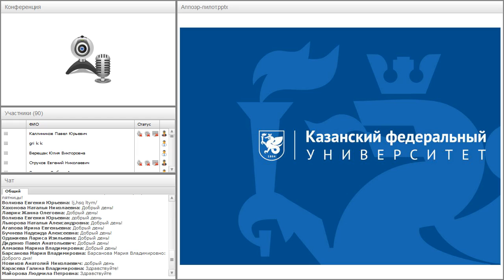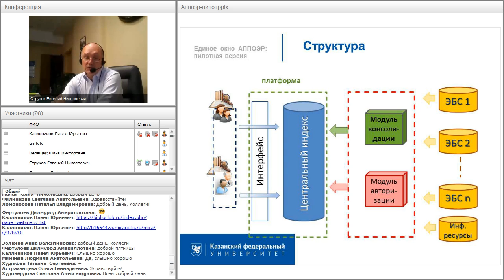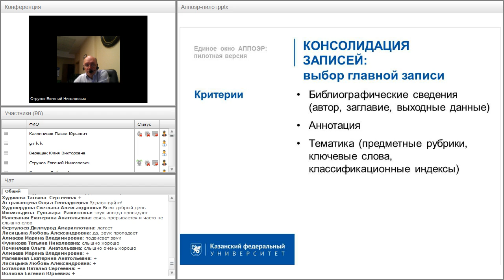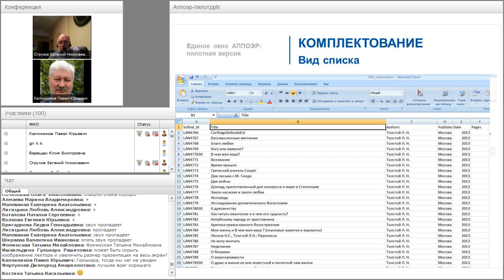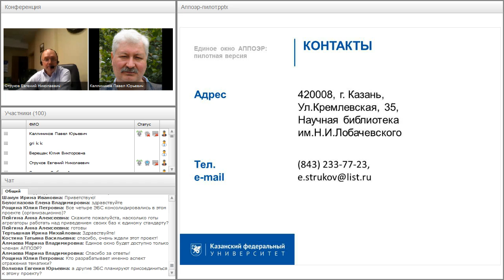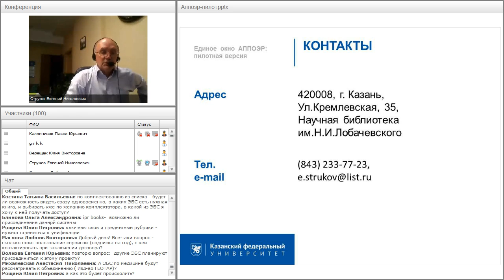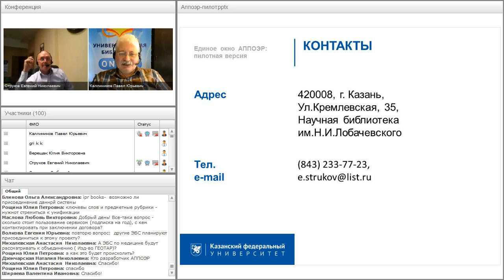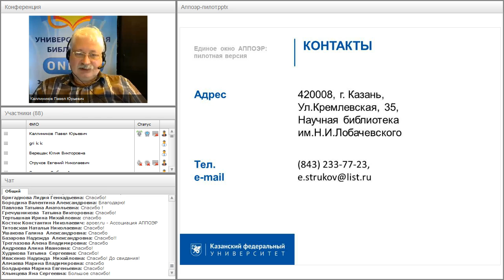Единое окно доступа к ЭБС: Варианты решений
Вебинар "Единое окно доступа к ЭБС: Варианты решений" прошёл 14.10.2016 года.

Ведущие вебинара:
Струков Евгений Николаевич